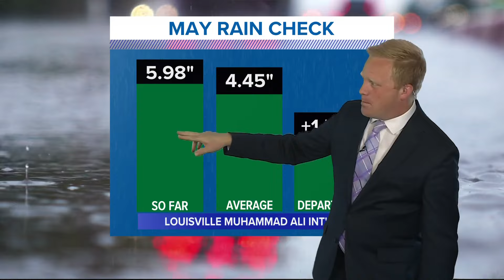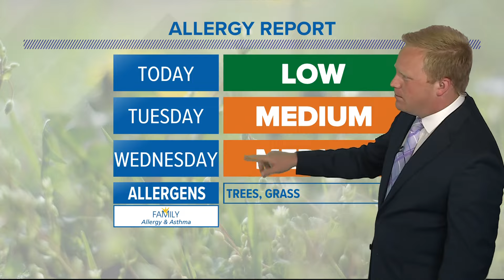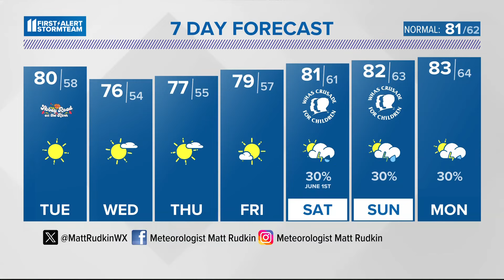Staying dry the rest of the work week | May 27, 2024 WHAS11 11 p.m. weather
A dry, sunny stretch of weather after severe weather blew through Kentucky and southern Indiana over the weekend.